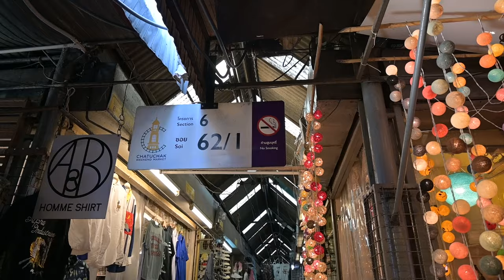【タイ古着仕入れ】チャトチャック市場で古着買い付け｜海外仕入れ｜ヴィンテージ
今回はチャトチャックマーケットで古着を買い付けました!!

まず人が多いね。
活気すげえ。

結構久々だったから懐かしい人たちに出会えてよかったな!!
まだまだ開拓の余地ありだから続編もお楽しみに!!

コメントやいいねが励みになっています!!